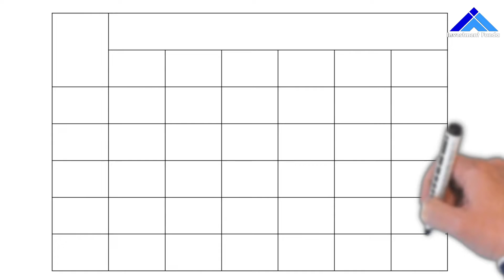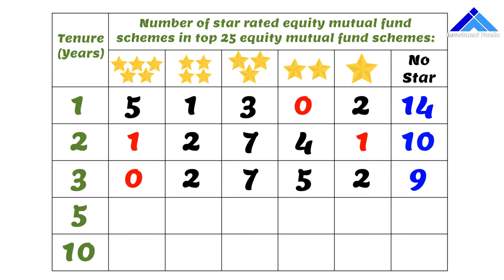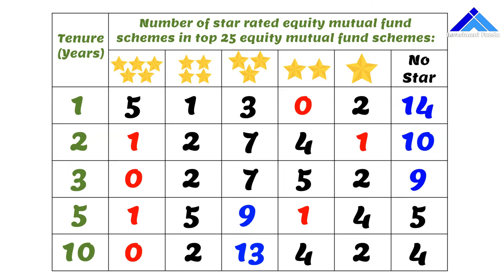Reality of Mutual Fund Star Ratings | म्यूचुअल फंड स्टार रेटिंग असल में क्या है? हिंदी में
Your valuable comments are most welcome in comment box below video.

INVESTMENT FUNDA channel is committed to bring genuine knowledge about different investment options through videos with Jeevan Bagul. While serving to more than 500 families across the world for financial planning we observed that most of the people are unaware of the facts, real knowledge and need of the investments and financial planning and its implementation. Hence INVESTMENT FUNDA channel is continuously bringing up videos for you to make you ready for your family’s financial future. These videos will make you updated with real practical knowledge that in future no one can make you fool financially and suggest or sell you wrong products for your needs.

Many people believe firmly that they should invest in mutual funds only by looking at star ratings for that mutual fund scheme. Many of them do so. It’s always written under every promotional material of mutual funds that past performance may not be the same in future. However people ignore this warning. People think that top star rating mean surety of getting best and highest returns in the future also. They don’t even look at the funds with low star ratings or no star rating.

This is one of the biggest myths in mutual fund industry. In this video we are breaking this biggest myth with proofs. This is a genuine effort to help people to understand real meaning of star ratings. Please watch this video till end to know all this.

Helpline numbers - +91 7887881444 (only WhatsApp)

Insurance is subject matter of solicitation. Mutual Fund Investments are subject to market risk, read scheme related documents carefully before investing.